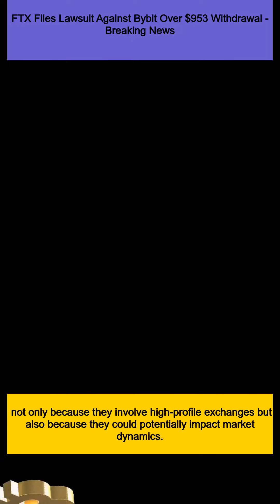FTX Files Lawsuit Against Bybit Over $953 Withdrawal - Breaking News